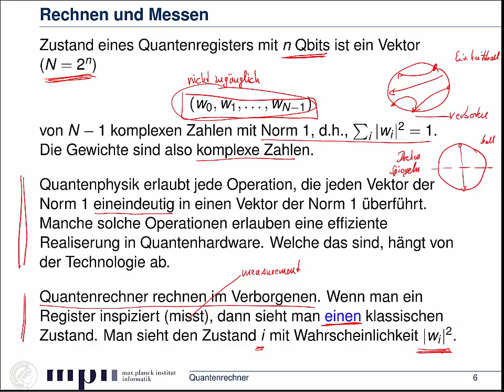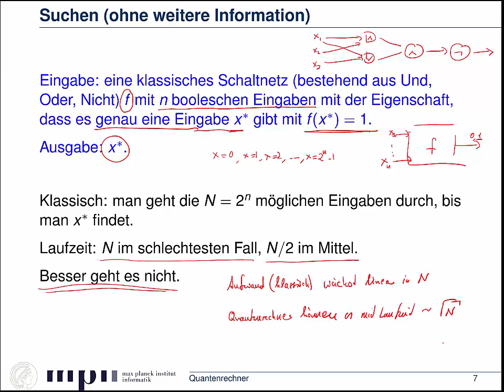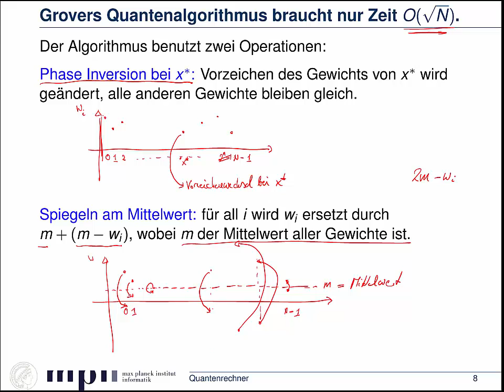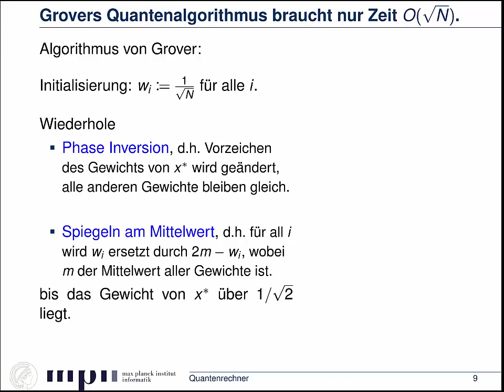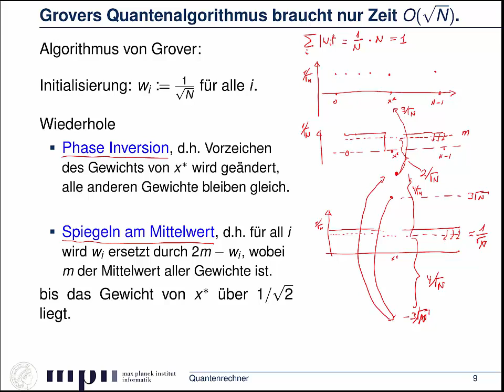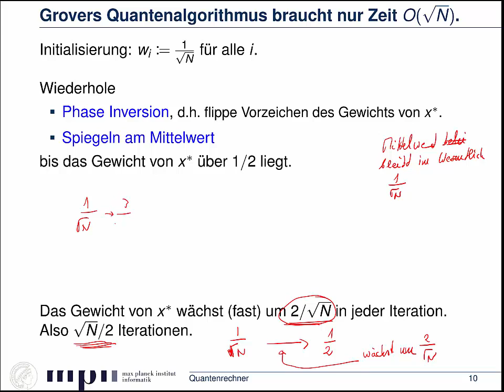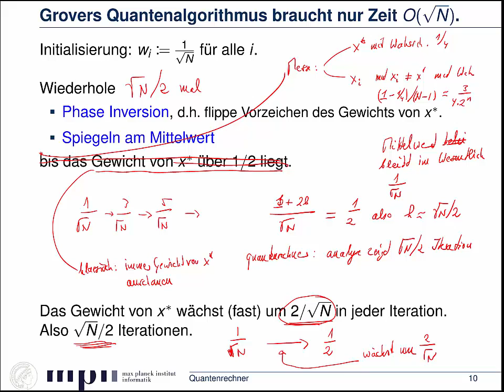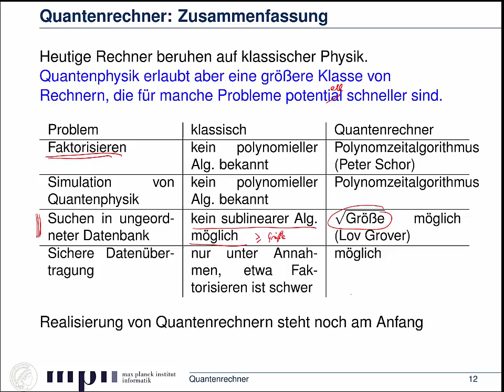11.2 - Quantenrechner - Grovers Algorithmus und technische Realisierung